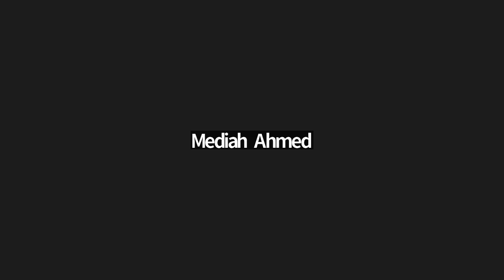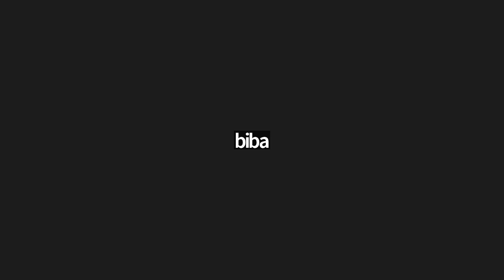Kalam Guru Nanak Jaap Ji Stanza 1 - Pauri 2 (November 26, 2022)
Meluha Punjabi University
Professor Dr. Manzur Ejaz